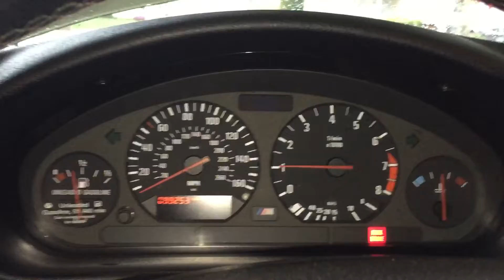S52 ticking after Vanos rebuild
Ticking noise after Vanos rebuild. Idle fine, no CEL. Hope it isn’t bent valve.